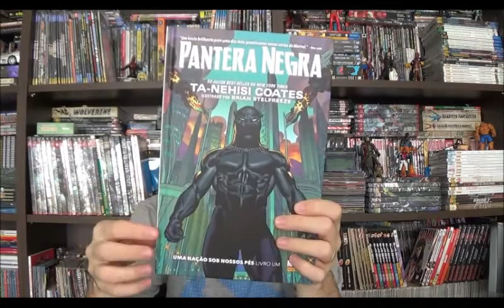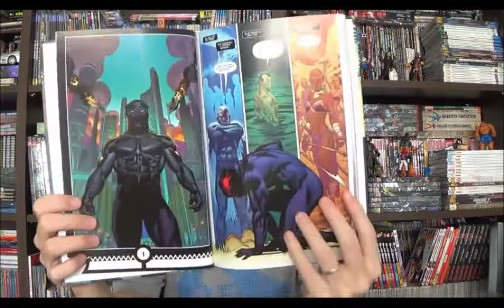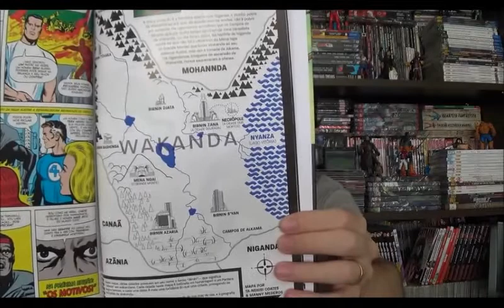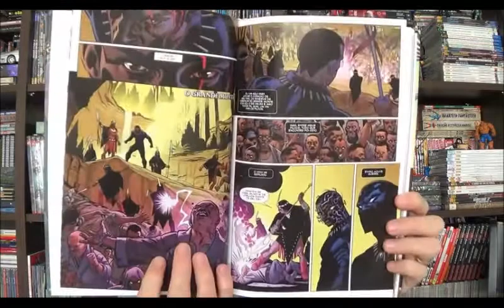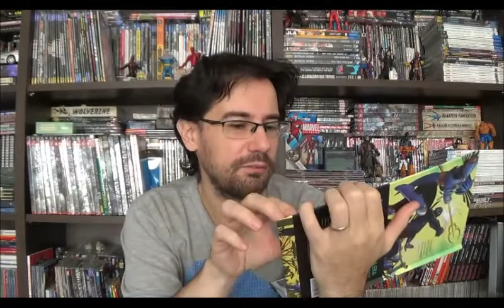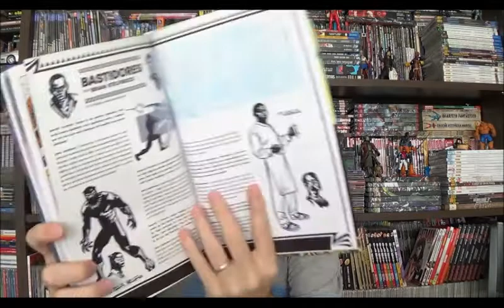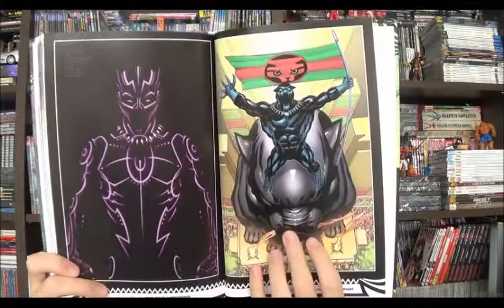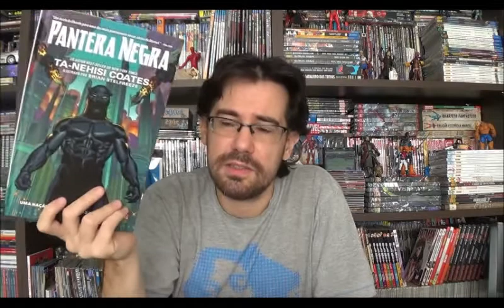Chapéu do Presto Especial - Pantera Negra: Uma nação sob nossos pés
Bem-vindos a mais um Chapéu do Presto, no programa de hoje vou apresentar o mais recente encadernado do Pantera Negra: Uma Nação sob nossos pés. Esta revista reúne as quatro primeiras edições do personagem pós Guerras Secretas com roteiros de Ta-Nehsi Coates e desenhos de Brian Stelfreeze, e a primeira aparição do personagem na longínqua Fantástico Four 52 de julho de 1966 com argumento de Stan Lee, arte de Jack Kirby e finalização por Joe Sinnot.